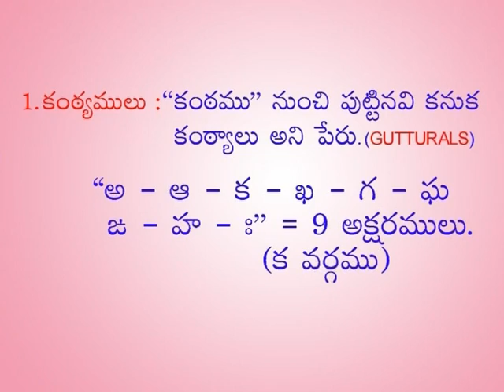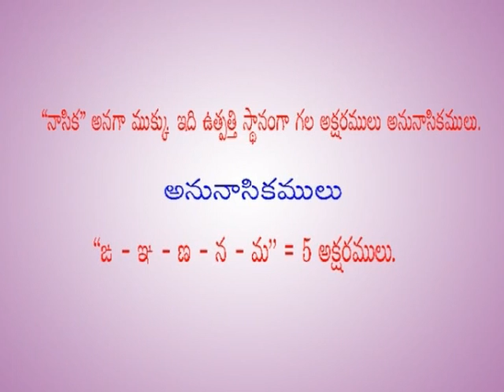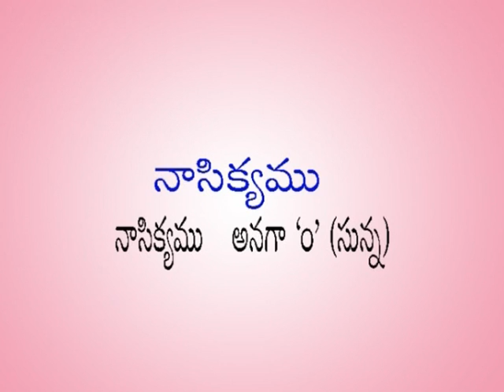03 వర్ణొత్పత్తి - Generation of Syllables - Varnotpatti Stanamulu - Telugu Vyakaranam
Published by Tirumalesh Kumar Dandamudi, Viswa Infotech, Sphoorthi Publications, Vijayawada, A.P.